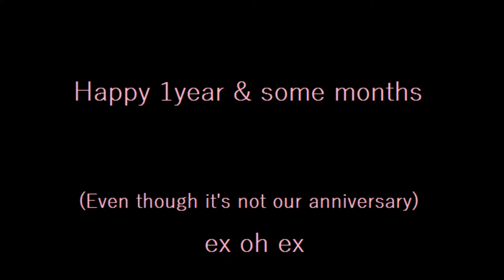Tayrawr- Tent in your pants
Because i'm cute, here's a collection of photos of us

Song: Peaches- Tent in your pants